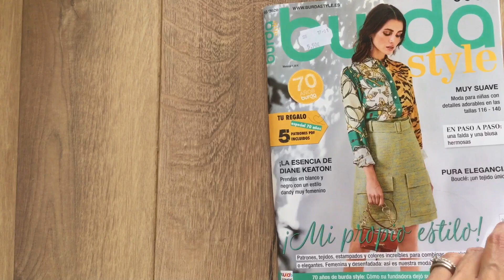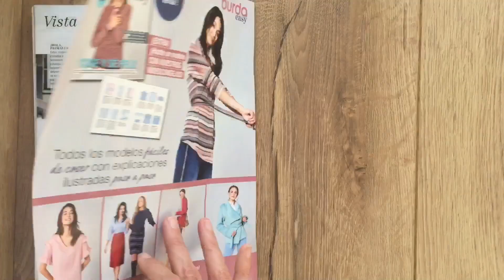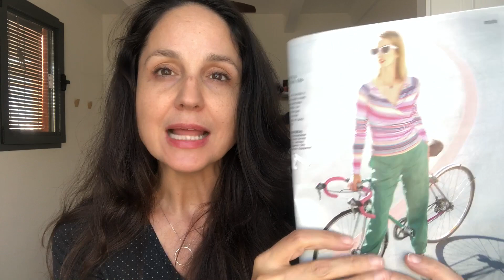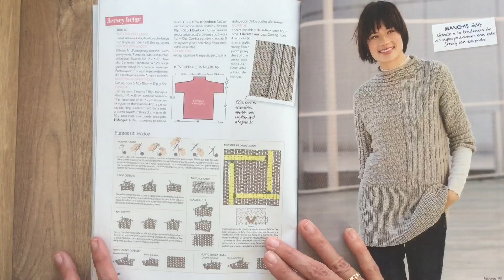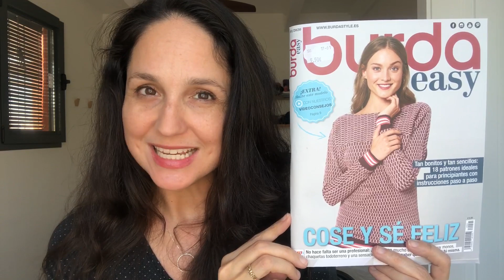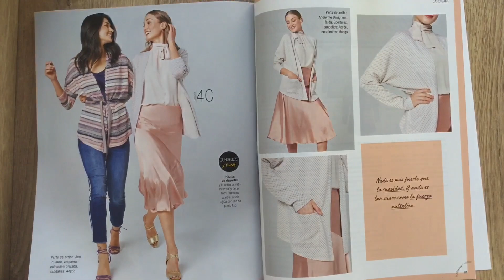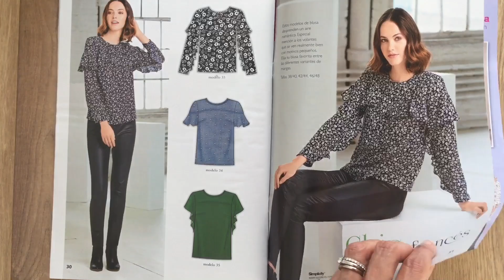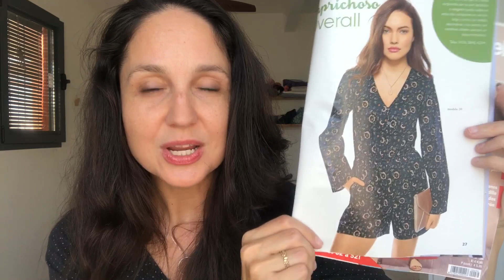Four New Sewing Magazines, plus my picks!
Here’s an overview of BurdaStyle Feb/2020
Burda Easy 01/20
Patrones 406
Moda de Pasarela #36